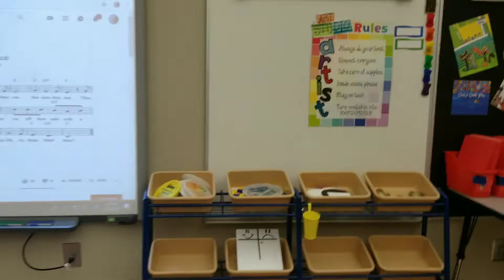Find Your Spot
Entrance song for the Elementary Art Studio